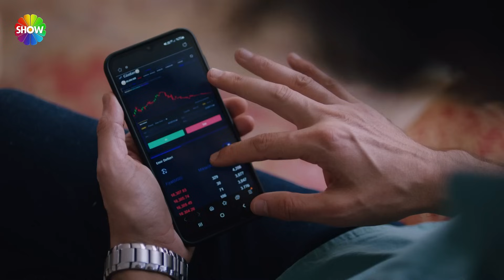"Sizin de bu her şeyi çayla çözmeye çalışmanız peki..." | Kızılcık Şerbeti 39. Bölüm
Kızılcık Şerbeti 39. Bölümünde; Rüzgar’ın, Alev’i isteme gecesi olaysız atlatılmış, ikili artık nişanlı bir çift olmuştur.

Ömer ve Kıvılcım ise resmi olarak boşanırlar. Her ikisi de çok mutsuzdur. Ömer kafasını dağıtmak için hayatında yapmadığı aktivitelere yönelirken, Kıvılcım işine dört elle sarılır. Ertuğrul ile kurduğu dostluk da bu kötü döneminde yaralarını sarmasına yardımcı olacaktır.

Nilay doğum yapacak, küçük Abdullah’ın gelişi tüm aile için mutluluk kaynağı olacaktır.

Babasının onu işinden etmesi nedeniyle çok öfkelenen Nursema, annesi ile yüzleşecek, ailesinden biraz daha uzaklaşacaktır. Abdullah önce Umut ile sonra Nursema’yla konuşması sonucunda onları kendi hallerine bırakacağının sözünü verir.

Doğa’nın ondan intikam almak için söylediği yalanı yutmuş görünen Fatih, karısını yakın takibe alır ve onun gerçek amacını öğrenerek kendine yeni bir yol çizer.Fatih’in her şeyi bildiğinde habersiz olan Doğa ise Fatih’in davranışlarına bir türlü anlam verememektedir.